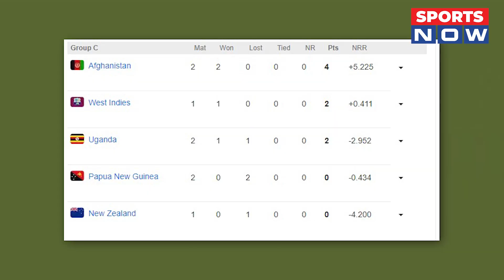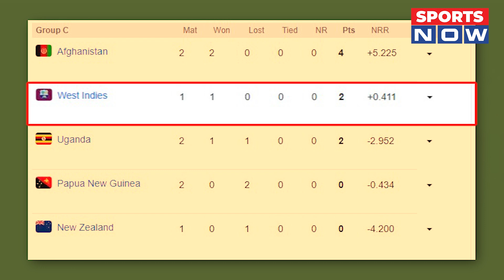T20 World Cup : Afg ने NZ को बुरी तरह हराया, Super -8 में जगह बनाया! Gurbaz | Rashid | Fazal Haq